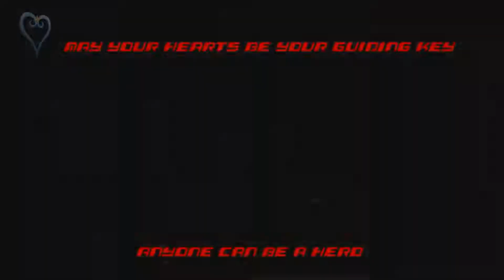THESE ENDINGS ARE GOATED, YU YU HAKUSHO ENDING 1-5 REACTION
MY PSN: TREDAY1YT

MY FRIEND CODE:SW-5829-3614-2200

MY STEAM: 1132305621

MY XBOX: SOULFULCRUVE22

OR YOU CAN CASH UP ME IF YOU WANT TO: $leroy0123

I Hope You Guys Would Like It,

SEO:
TREDAY1
TREDAY
YU YU HAKUSHO
YU YU HAKUSHO ENDING
ANIME ENDING REACTION
ANIME OPENING REACTION
REACTION
REACTIONS
REACT
REACTING TO
REACTING
ANIME
YU YU HAKUSHO REACTION